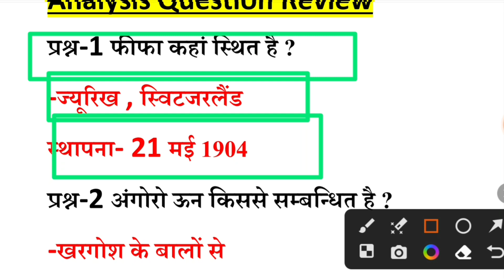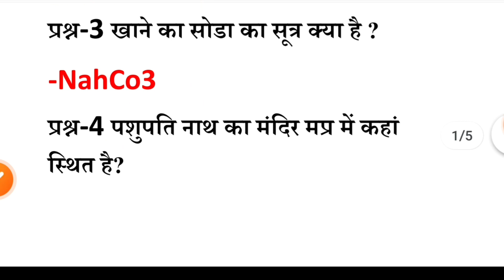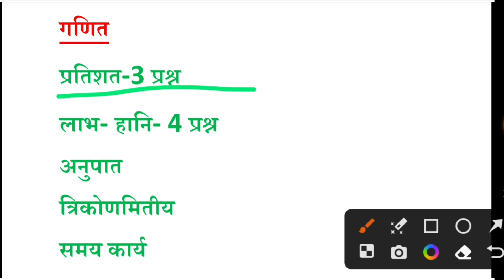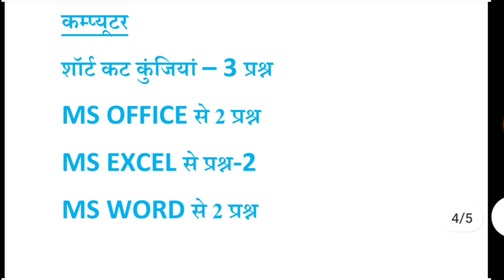MP PATWARI EXAM ANALYSIS | 18 MARCH FIRST SHIFT REVIEW | MP PATWARI 2023 FULL ANALYSIS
Your queries-:
MP Patwari exam First Shift Analysis
MP Patwari Paper Analysis
today exam Analysis live mp patwari
mp patwari exam Analysis live today
Patwari Exam Review 2023
Mp patwari exam paper Full Analysis
Analysis for mp patwari exam
Study fire gk Patwari Analysis